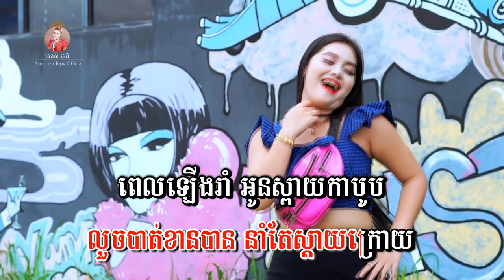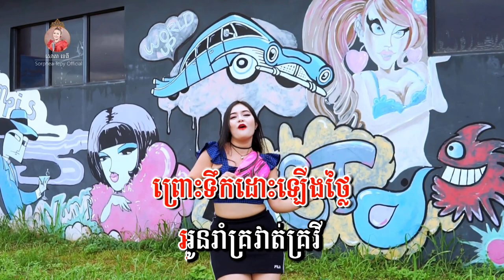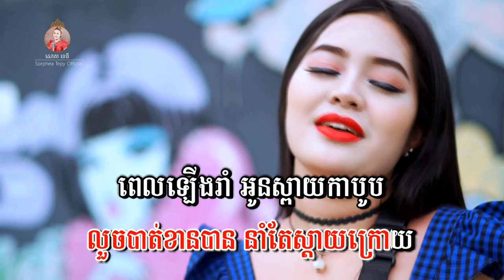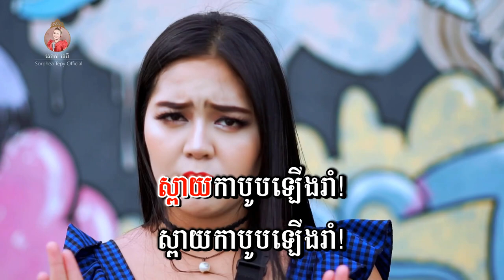ស្ពាយកាបូបលើងរាំ - សោភាទេពី | Sorphea tepy - Speay kabob leng rom | VIDEO LYRICS